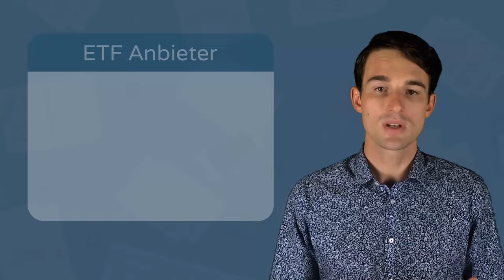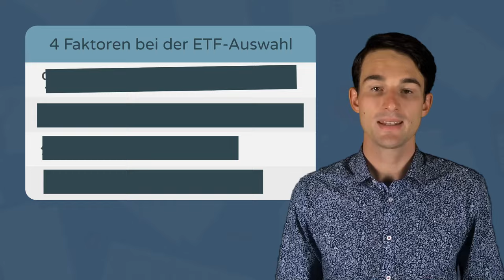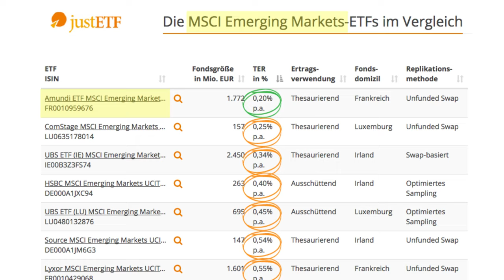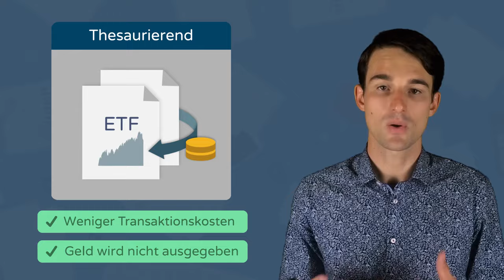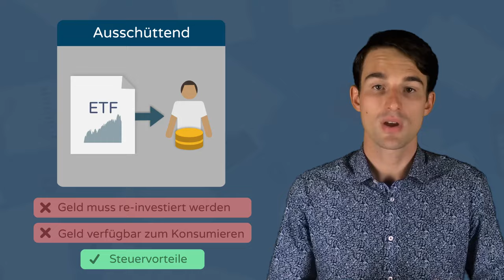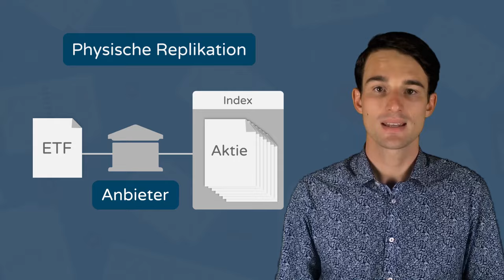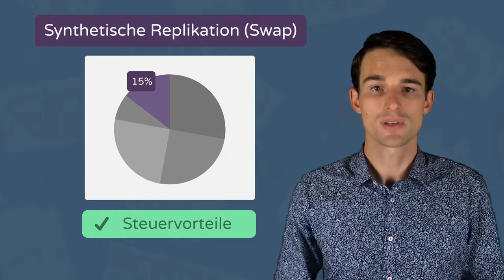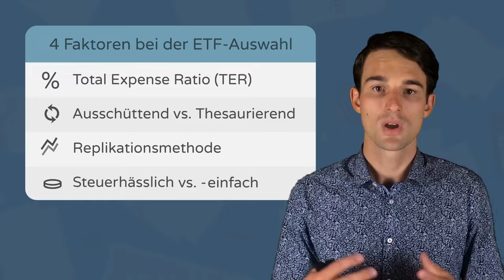4 wichtige Kriterien bei der ETF-Auswahl: ETFs verstehen & vergleichen | Passiv Investieren #4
ETF-Kriterien im Überblick. Diese 4 wichtigen Kriterien zur ETF-Auswahl musst du kennen!

ℹ️ Weitere Infos zum Video:

Beim Auswählen des richtigen ETF's gibt es einige Dinge zu beachten. Wir zeigen in diesem Video, welche Unterschiede es gibt. Wir werden auf thesaurierende und ausschüttende, physisch replizierende und Swap ETF, sowie steuereinfache und steuerhässliche ETF’s erklären. Außerdem klären wir noch auf wie wichtig es ist die Kosten eines Fonds zu beachten.